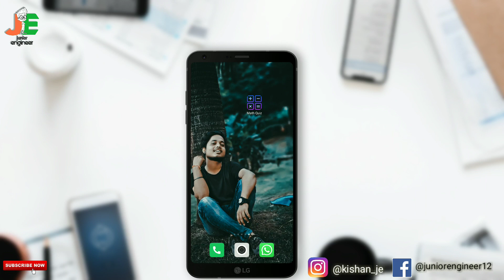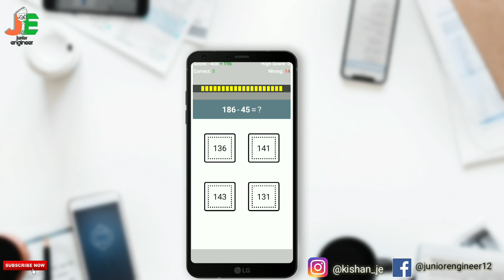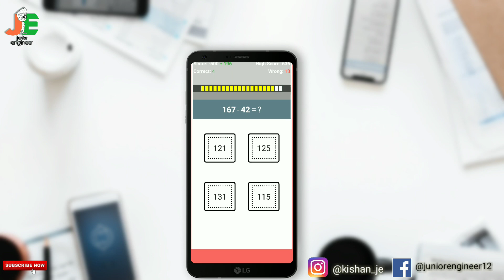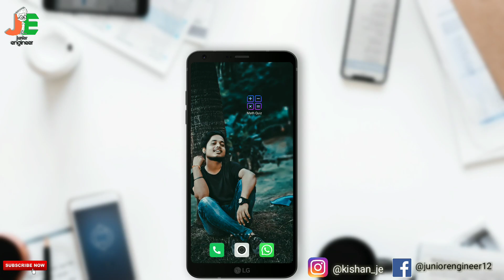Brand New Maths Quiz App in Thunkable Free .aia File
Hello dosto ek or video thunkable pe or ek new file so i hope ki apko video jarur pasnd ayegi aia file kaise download krna hai video me apko pata chal jayega so channel abhi tak subscribe nhi kiya to kr lo
or video to achhi lagegi hi ek Like kr do thank you

Maths quiz app

or bhi maine bahot si video banai hai so ap jake unhe bhi dekh skate hai, jaise ki

business se thunkable,
bussiness se business part2
5 shortcut tips of thunkbale
5 chize jo thunkable me nhi karni chahiye
how to upload without copyright app on play store,
my first game in thunkable

sari video ki link description me di hui hai
 ap dekh skte ho

top 10 dual camera phone under 15000

or agar ap bhi paresan ho 4000hr watch time ke liye to ye video apke liye hai👇

how to create Thunkable app hd background and youtube Hd thumbnail
Honer 7x

jbl head phone

How to create game in thunkble